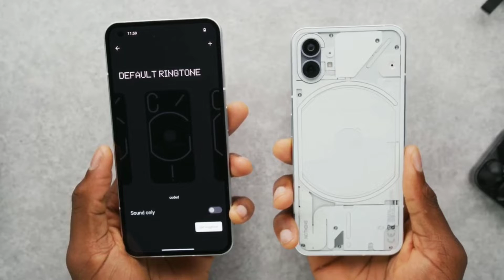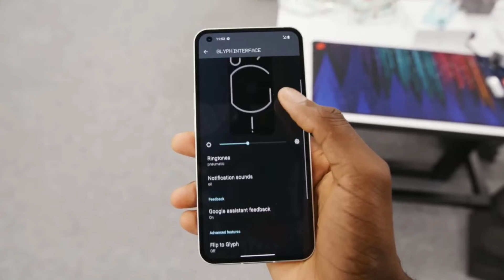Nothing Phone 1 specs Review। কি কি চমক থাকছে? 🤔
Expected price
BDT 40,000/-(8/128)

Nothing Phone 1 price in Bangladesh
Nothing Phone 1 unboxing
Nothing Phone 1 Gaming test